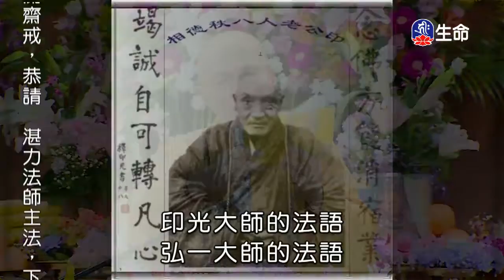怨親平等-1_海濤法師般若講座_(lifetv_20200220_06:00)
海濤法師般若講座_怨親平等。